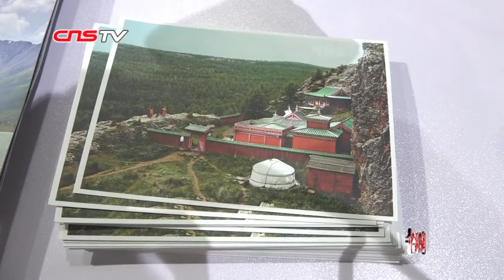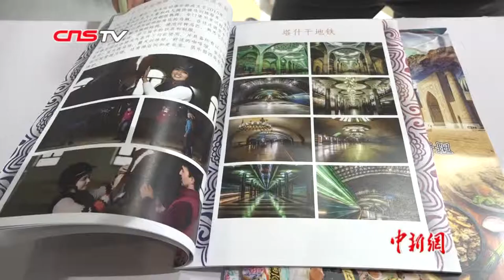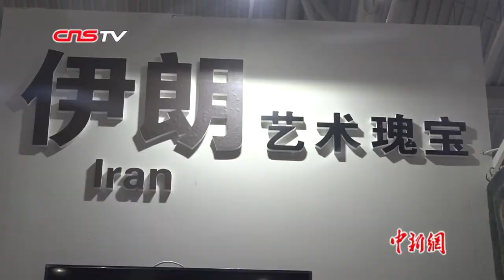亚洲好玩小众旅游路线：阿富汗看美女 伊朗买珠宝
柬埔寨的吴哥窟、中国的长城、朝鲜的金刚山……这些亚洲知名景点，你都去过吗？其实，亚洲好玩的地方可不止这些，在5月16日开幕的亚洲文化旅游展上，小新发掘了一条小众路线。带你去看看